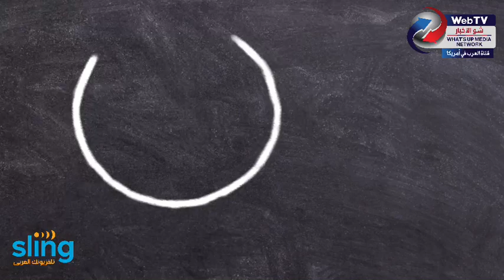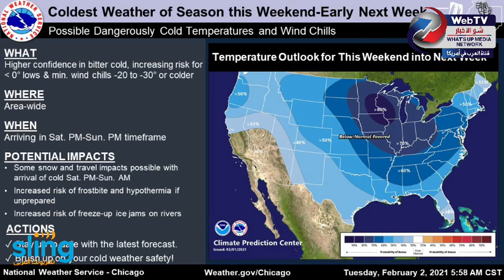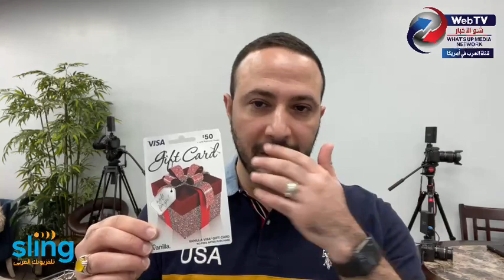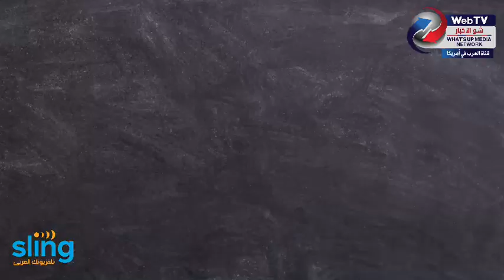الحزمة المالية على قدماً و ساق، قرارات جديدة تخص الهجرة، تحسين توزيع اللقاح و التعلم مجاناً لمن؟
الحزمة المالية على قدماً و ساق، قرارات جديدة تخص الهجرة و اللجوء، تحسين عملية توزيع اللقاح و التعلم مجاناً لمن؟
Biden’s Stimulus plan is moving forward, improvements to vaccine distribution’s plan, orders on immigration and asylum and free Community College Tuition program.

اعداد و تقديم: الاستاذ حسين محمد هاشم